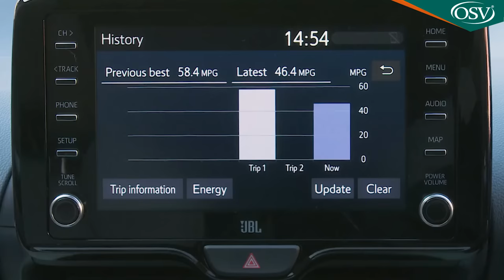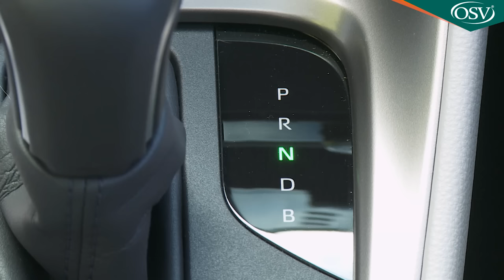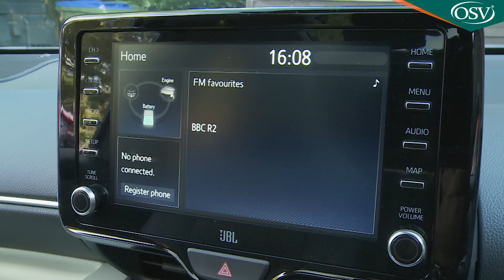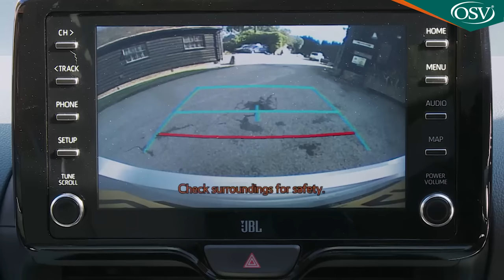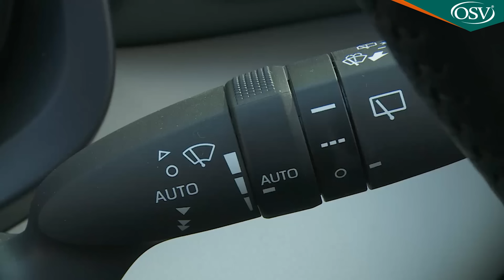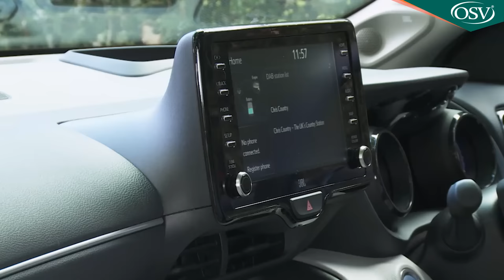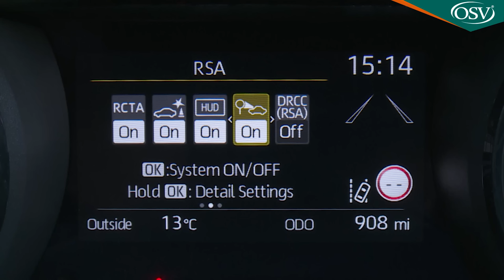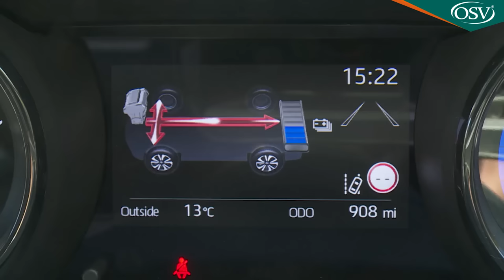Toyota Yaris 2021 In-Depth Review - The Perfect Hybrid Supermini?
In MK4 model form, the Toyota Yaris has been further Europeanised with sharper styling, a better quality interior, improved media connectivity and significant changes to its segment-leading hybrid engine. What was already a class act has just become genuinely hard to overlook.

Background

If you were asked to name the cars vying for the title of best supermini, it would be a reasonable wager that the Toyota Yaris wouldn't be amongst your top three. If, on the other hand, you had to name a small car that would be trouble-free, cheap to run and easy to use, it would be right up there. The thing is, those criteria are exactly what many supermini buyers are looking for. They don't care if the car can't take the Esses at Donington flat without lapsing into understeer. It's an irrelevance for most but car magazines still put a huge priority on handling and award their 'best of' titles predominantly on which cars are most fun to drive at the limit.

The Yaris has always been a supermini that works well in the real world and this fourth generation car is no exception. It has long lacked a bit of flair though, and Toyota has belatedly realised this, endowing the latest model with a lot more styling input, as well as engineering improvements. It's now exclusively a self-charging hybrid.

Driving Experience

Here, Yaris buyers won't get the conventional 1.0-litre and 1.5-litre petrol engines offered with the car in other markets. That's because the brand thinks customers will want the self-charging hybrid version. This electrified variant features a new 1.5-litre petrol powertrain mated to a CVT auto transmission that's claimed to be more linear in response than the old Yaris Hybrid 'rubber band'-like set-up. The electrified petrol engine is 1490cc in size but has the same bore, stroke and piston size as the 2.0-litre hybrid unit that Toyota uses in the Corolla. Maximum engine power is 90hp, the combined system output is 114hp and there's 120Nm of torque. This car makes 62mph in 10.5s en route to 109mph.

The brand reckons that the new lithium-ion battery will be able to drain and recharge more quickly than the previous unit, which means that it will be able to provide more of an electric surge through the 79hp electric motor. As a result, the company expects that over 80% of urban journeys in this car will be able to be completed under electric power alone. On all models, ride quality should be better thanks to suspension tweaks and a considerably more rigid body.

The Yaris takes its styling influence from the current Corolla family hatch, the panel work adopting various creases to give it some extra flair. Pronounced blister feature over the wheel arches, plus there's complex surfacing over the rear doors - and the car is both lower and wider than its predecessor. Unusually and against the current trend, this MK4 design is actually slightly smaller than the one it replaces, measuring in at 3,940mm - most supermini rivals are over 4 metres long. As usual, of more importance is the stuff you can't see - namely the new generation 'GA-B' platform this car sits upon.

Inside, you'll notice features more commonly seen in larger cars, including a large 10-inch centre-dash infotainment touchscreen. 'Apple CarPlay'/'Android Auto' smartphone-mirroring is standard. There's also a further TFT information display between the two instrument binnacle gauges. The driver's seat positions you a little lower than before (36mm lower to be exact) and there are plenty of soft-touch materials around the cabin. The dashboard has been made slimmer and is set lower, with a wider and higher centre console. The driver's instrument binnacle has twin digital meters flanking the TFT multi-information display, and is presented with a shallow hood. Last, but not least, the steering wheel size has been reduced. The rear part of the cabin isn't especially spacious, but the boot area is of a versatile size and is enhanced by a variable-height boot floor.